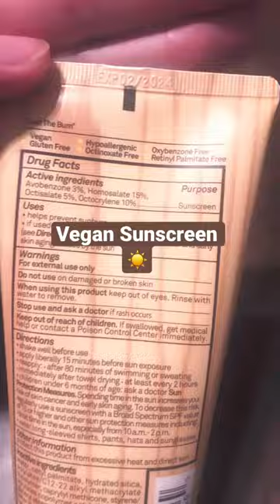Vegan Sunscreen (Sun Bum)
I tried another vegan sunscreen. Here is what I think of it.